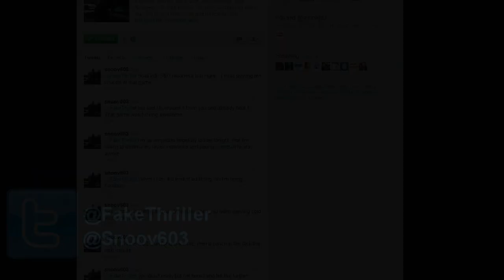Battlefield 3 :: C4 Only Challenge Part 2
Since you guys enjoyed the first one so much, I figured I should upload the next one as well. Check it!